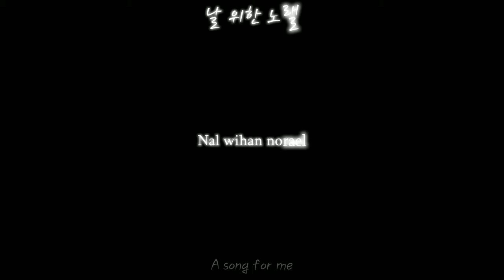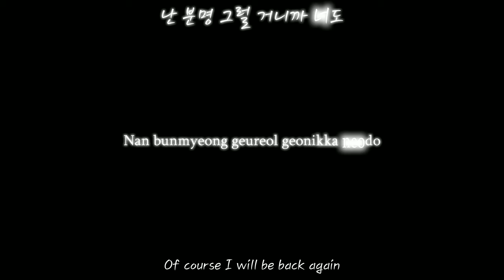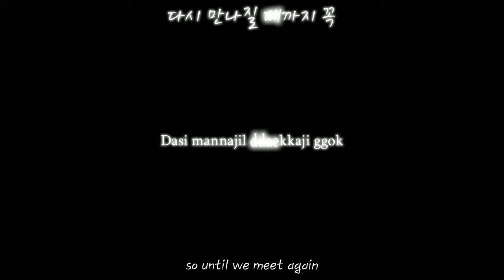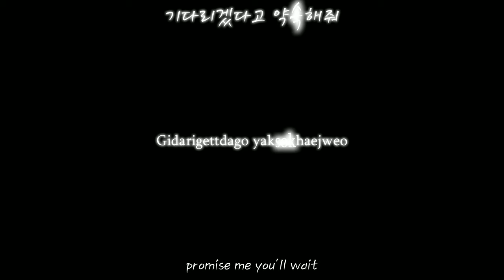Nell - Sing for Me {Eng, rom, han}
Req list: 지구가 태양을 네번 - 삐에로와 눈사람 - 치유 - 백야 - True Love
Support Nell by purchasing this album:

Jongwan: It does feel a bit like washing your ears [after Full Moon]. We find some parts of the album burdensome too, so we think this song lets us rest in contrast to the previous three songs. I think this song is the most comfortable to listen to on this album.
Jaekyung: The reason why I like this song so much is that it gives off the feeling of old pop music and recent music at the same time. It’s a new song but somehow it sets off memories (laugher)

Jongwan: We thought of a motown-like concept for the rhythm and wanted the drums to be a bit subdued rather than clanky, as they often are these days. We wanted to establish a harmony of many different sounds. Many friends of ours who also work in music tell us they like this song. I’d like to think it’s because it brings our thoughts back to music we used to hear back in the day.
Junghoon: We didn’t spend a lot of time considering the concept for this song. It went very smoothly.

The working title of this song was 'Japan' because the band performed it at Healing Process in Tokyo back in 2015 prior to the album release. The lyrics were then completely in English and was transcribed by fans, which you can read here (though since it's transcribed by ear, take it with a pinch of salt)